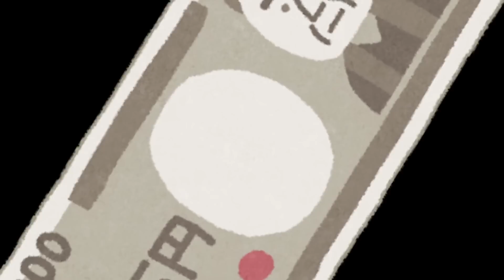【ゆっくり実況】圧倒的神引きで、令和の運を使い果たしてしまったゆっくり。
フォートナイトで当チャンネルの支援ができます！
アイテムショップ→クリエイターのサポートから
「gusaoyukkuri」をご入力いただけると幸いです！

素材ご提供↓

きつね様
魔王魂様
MusMus様
みゅうー様
DOVA-SYNDROME様
H/MIX GALLERY様